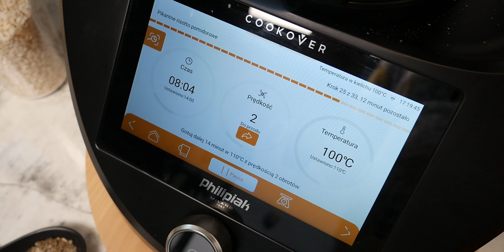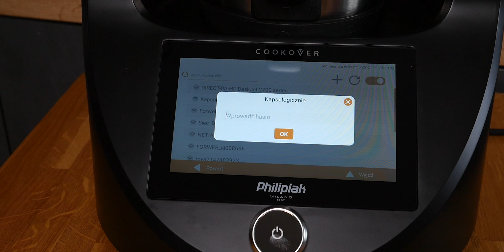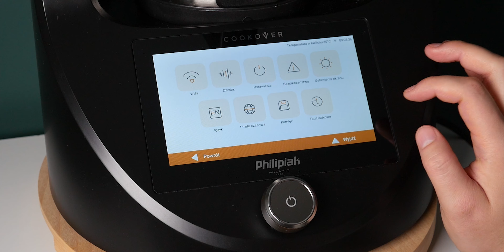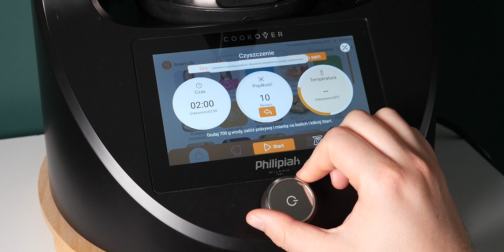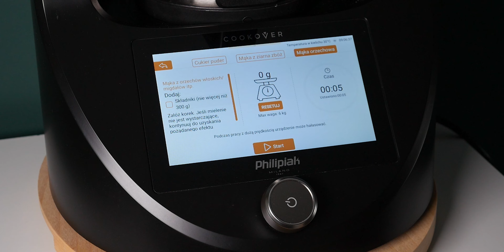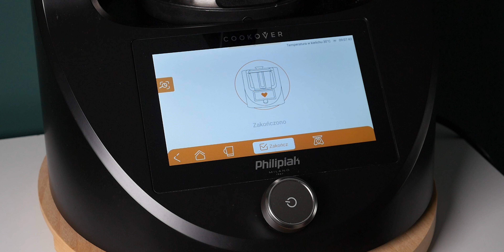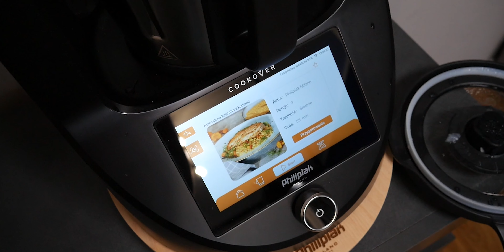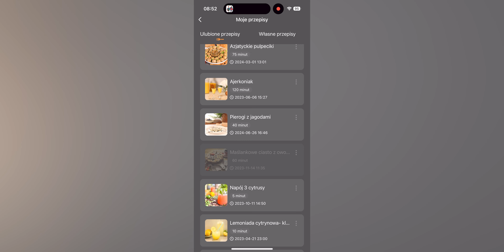Recenzja Philipiak Milano Cookover. Najlepszy termorobot? 🤔😎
Film powstał na zlecenie marki Philipiak Milano. Nie miało to wpływu na przebieg testów czy moją opinię na temat sprzętu.

Hej! Zapraszam na test Philipiak Milano Cookover. To zaawansowany, bezkompromisowo działający termorobot, który może Was zaskoczyć! Co warto o nim wiedzieć? Jakie ma zastosowania? Oglądajcie!

00:00 Wstęp
00:10 Zawartość opakowania i obudowa
4:12 Pierwsze uruchomienie Philipiak Milano Cookover
6:04 Funkcje i system
10:48 Działanie w praktyce
13:53 Aplikacja na smartfona Philipiak Home
16:00 Podsumowanie